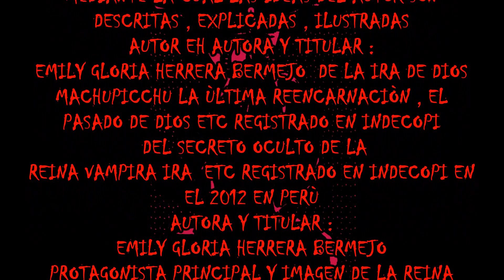Machupicchu ultima reencarnacion Ira de Dios etc autor Titular y imagen Emily Gloria Herrera Bermejo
y mas informacion leer en google y You tube y EN mi primer facebook en Emily Gloria Herrera Bermejo y segundo facebook en Emily Gloria actriz Y YA SABEN yO naci el 10 junio 1987 en Lima-peru y estado civil soltera y no tengo nada de Hijos